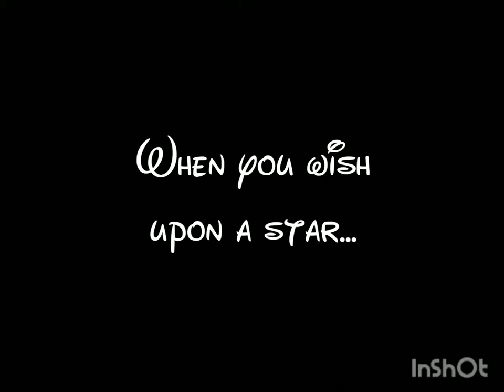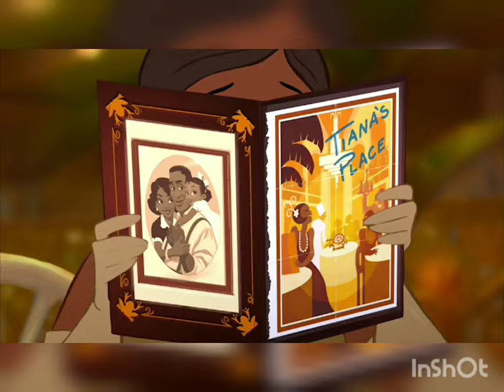👑🥀 I want it I got it.. wishing star✨ sub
All wishes come true
master manifester